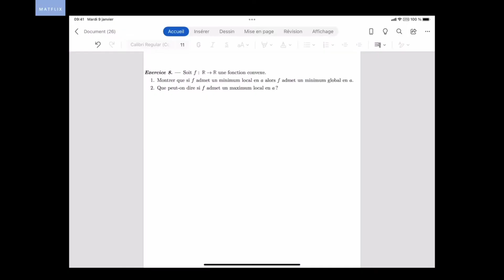Fonction convexe et minimum local - Exercice (MPSI, PCSI, Université)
Dans cette nouvelle vidéo, je reviens sur la définition d'une fonction convexe et explique la signification de l'inégalité de convexité. J'aborde ensuite le cas d'une fonction convexe admettant un minimum local et démontre que ce minimum ne peut être que global sur l'ensemble de définition de la fonction.

Je vous laisse le soin de trouver la nature de la fonction lorsque celle-ci est convexe et qu'elle admet un maximum local.